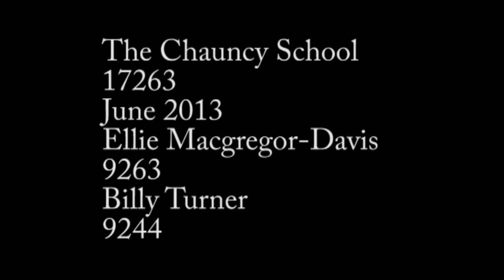The Days of December - Film Opening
Billy & Ellie film opening for Media Studies